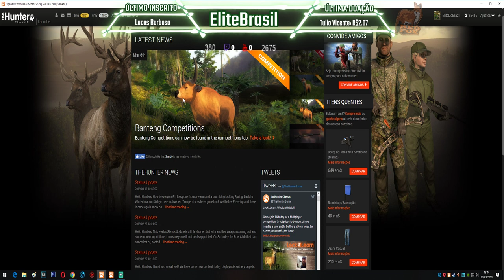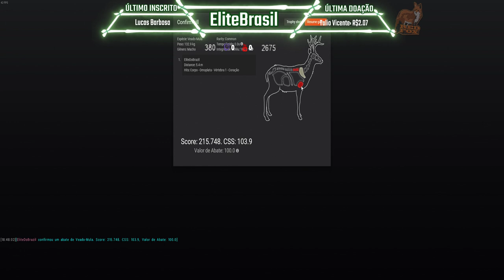TheHunter VEADO MULA HIGH SCORE 215.748